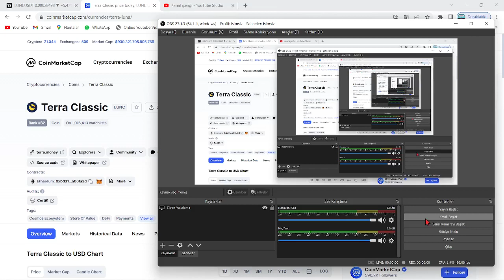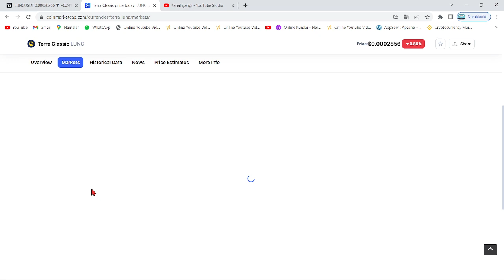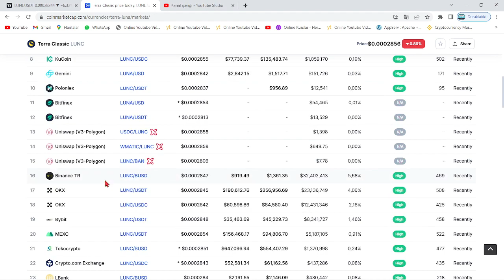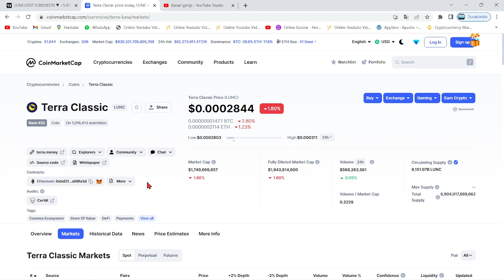TERRA LUNA KAR🚀LUNC COİN'DE DOĞRU KAZANÇ STRATEJİSİ NE OLMALI?🔥LUNC'U DİĞER ALTCOİNLERDEN AYIRAN..!🚀